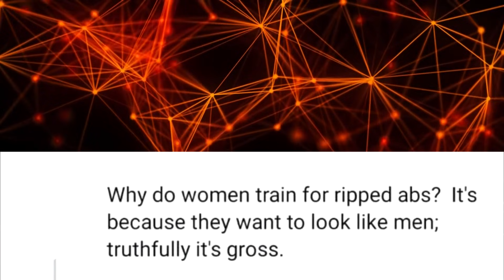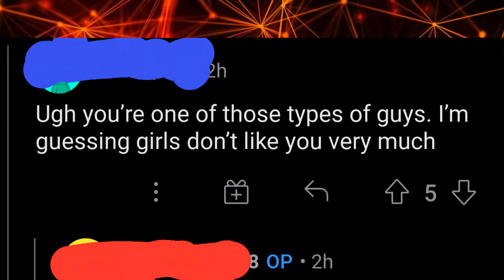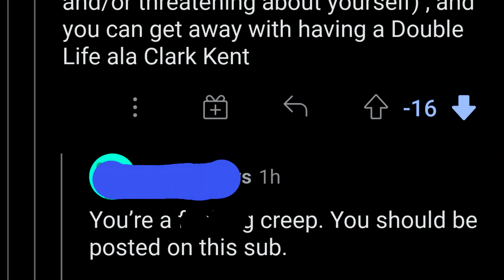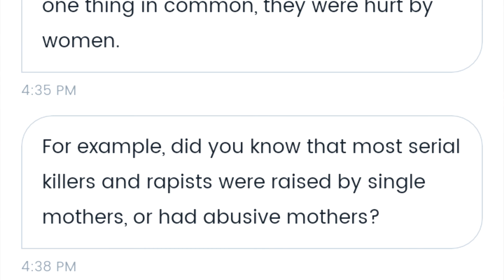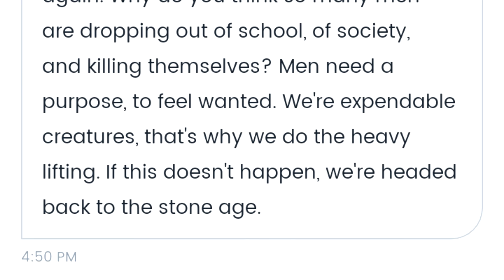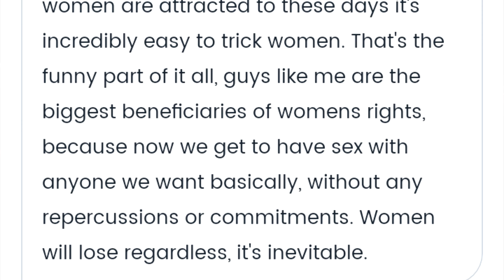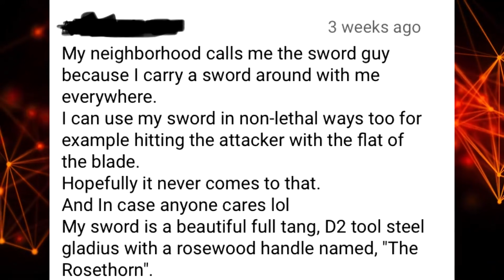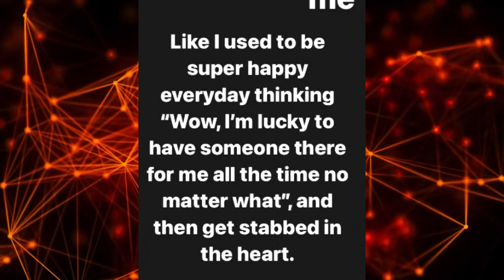r/justneckbeardthings Top Posts Of All Time #175